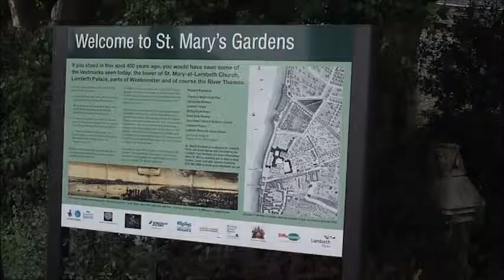The Garden Museum - London 2011